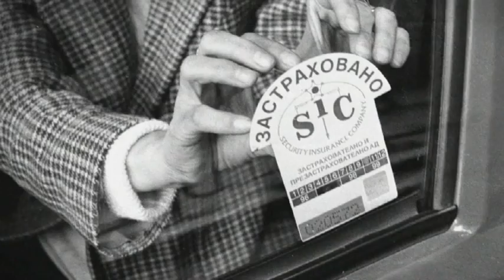Имало едно време на Изток - TV Spot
TV spot for Once upon a time in the East (2011), European premiere on Planete Plus. ТВ спот за българския филм Имало едно време на Изток... Европейска премиера по френския канал в Полша, PLANETE PLUS...